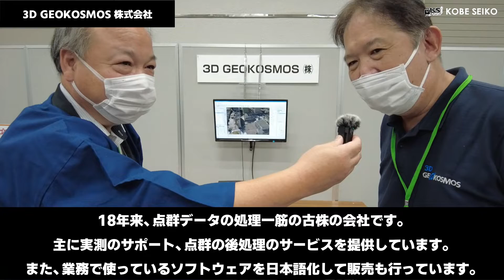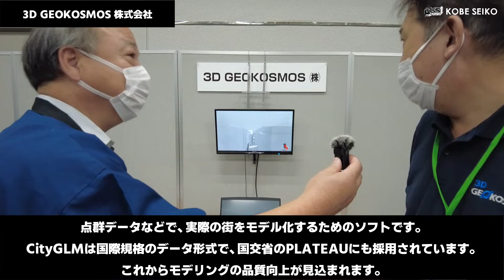3DGEOKOSMOS 株式会社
3D GEOKOSMOSは、3Dレーザースキャニングで取得された点群データから、高精度な2D/3Dコンテンツ（3次元モデル、2次元図面・断面図・数値解析など）の後処理アウトソーシング・サービスを提供する、国内初の専門サービス会社として2006年に創業しました。

お客様が保有する地形、生産設備、プラントなどの点群データを弊社にアウトソースして頂くことで、フィルタリング、3Dモデリング、2次元図面の作成に至るまで、手間とコストのかかる点群データ後処理を、お客様のニーズあわせて幅広くご利用いただける、ローコスト・ハイバリューなサービスを提供しています。（同社HPより抜粋）

1973年創立の測量機器販売商社の神戸清光（こうべせいこう）です。
関西を拠点としていますが、全国に飛び回っています。
トータルステーションからレーザースキャナまで。
地上型からドローンまで。修理から販売まで。
「測量」について積み重ねたノウハウがあります。
ご相談があれば、お気軽にお知らせください。一緒に課題を解消しましょう。